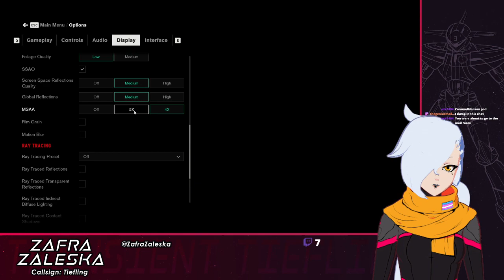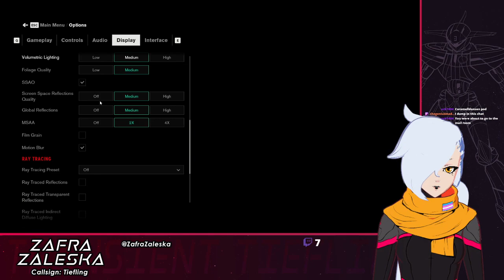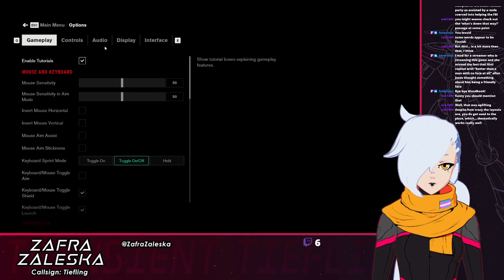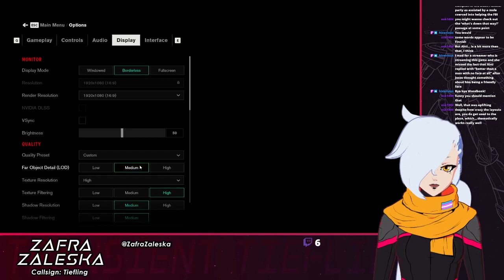Zafra Zaleska [EnVtuber] - Mass Effect 2 // Control